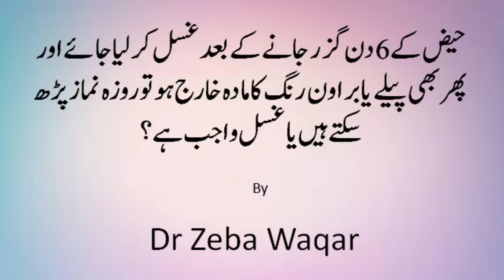حیض کے 6 دن گزر جانے کے بعدغسل کر لیا جائے